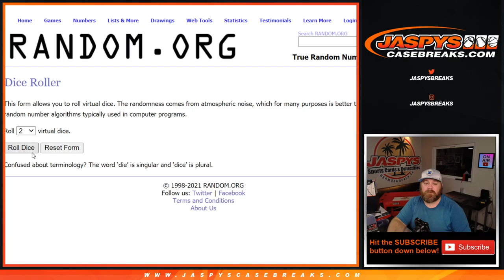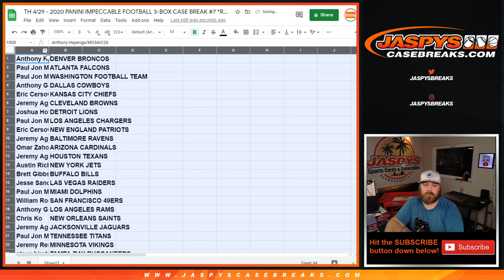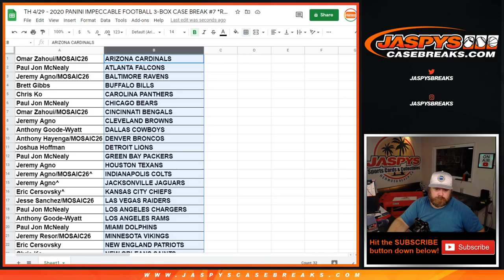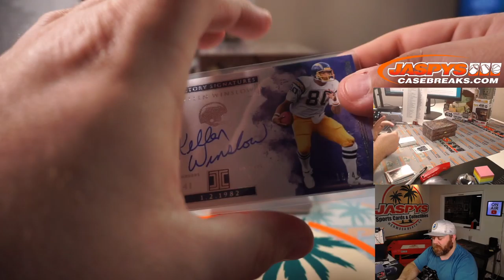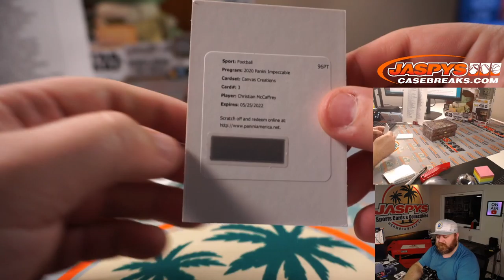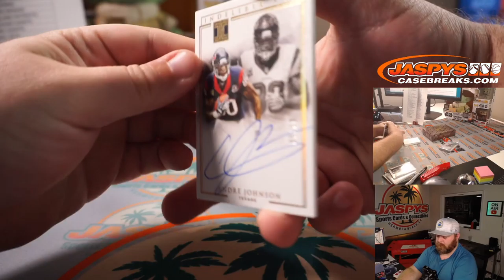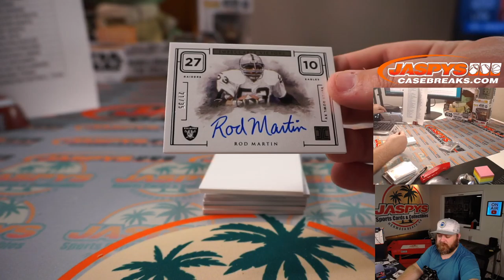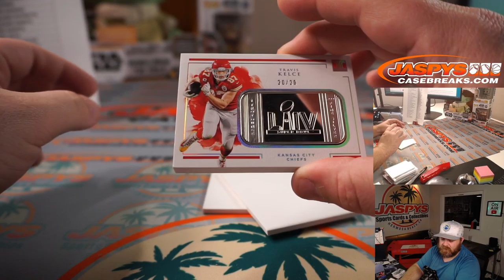TH 4/29 - 2020 PANINI IMPECCABLE FOOTBALL 3-BOX CASE BREAK #7 *RANDOM TEAMS*